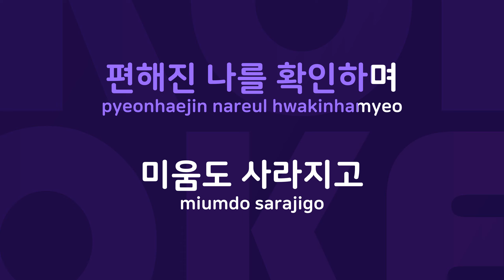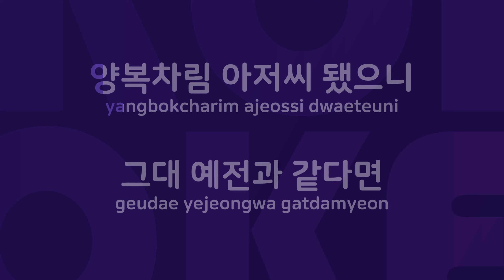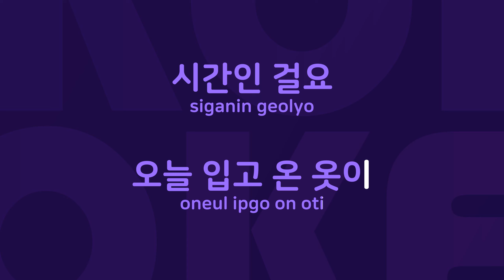재회 : Originally Performed By 김연우 Karaoke Verison